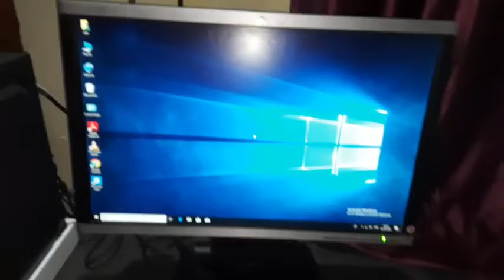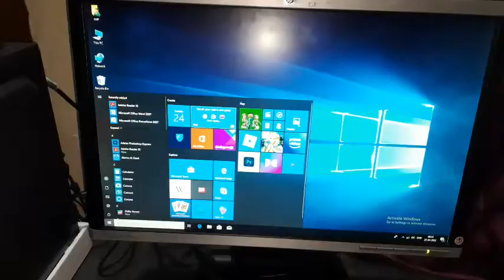assemble pc gaming | My n gaming pc | Best assemble gaming pc under 30000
build a gaming pc store roblox,build gaming pc from scratch,